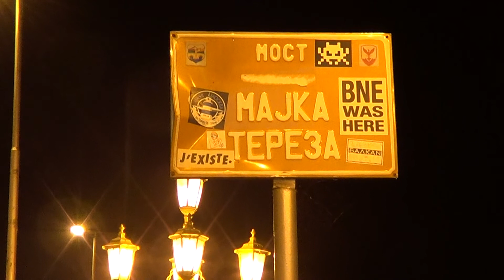RAW Video: Social Democrats Walkout for Justice in Skopje (Atmosphere)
Ruling Social Democratic party in Skopje organized a walkout for justice in Skopje on February 17, 2020. The walkout happens after the voting in the Parliament for the new Law on Prosecution.